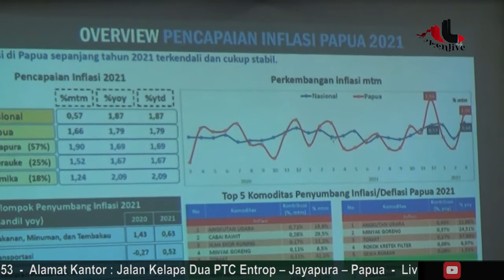TPID KOTA RAPAT BAHAS KETERSEDIAAN BAHAN POKOK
TIM PENGENDALIAN INFLASI DAERAH KOTA JAYAPURA YANG DIKORDINIR BADAN PERENCANAAN PEMBANGUNAN DAERAH KOTA JAYAPURA MELAKSANAKAN RAPAT KORDINASI TERAKIT KETERSEDIAAN BAHAN KEBUTUHAN POKOK SELAMA BULAN SUCI RAMADAN DI KOTA JAYAPURA.